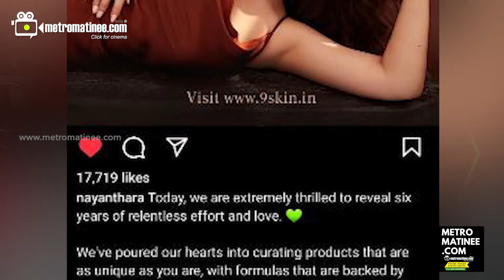Nanaynthara | എല്ലാം തുറന്ന് പറഞ്ഞ് വിഘ്‌നേശ്